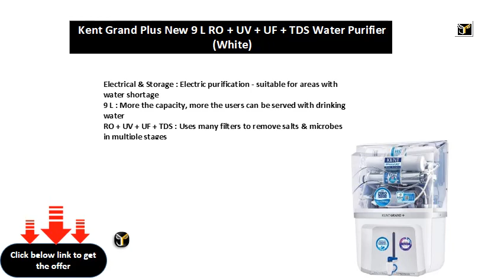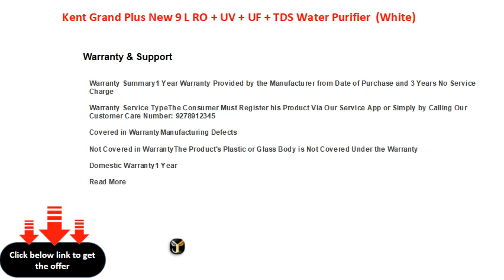Kent Grand Plus New 9 L RO + UV + UF + TDS Water Purifier White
9 L : More the capacity, more the users can be served with drinking water
RO + UV + UF + TDS : Uses many filters to remove salts & microbes in multiple stages